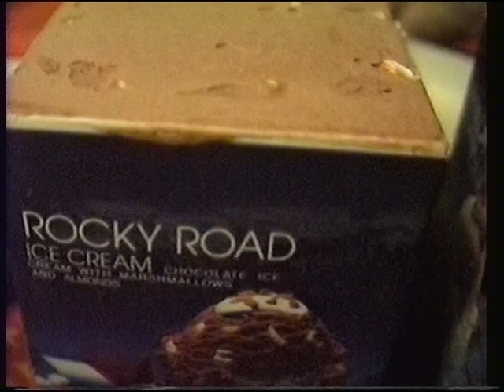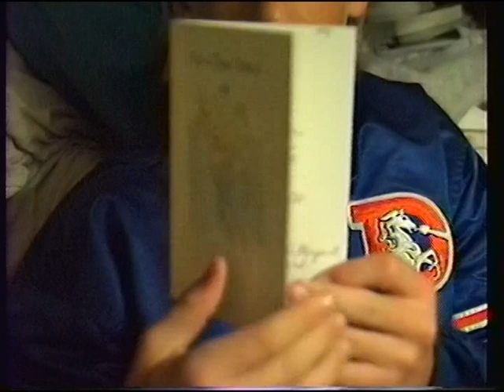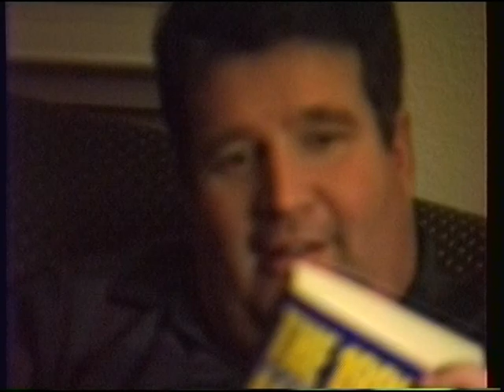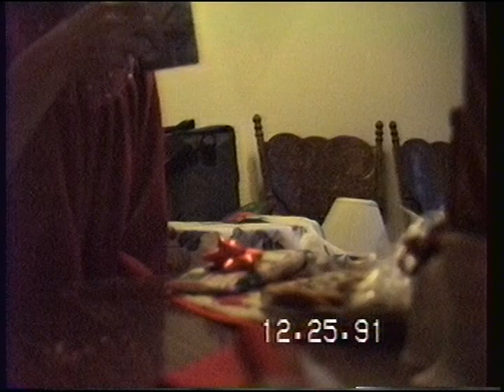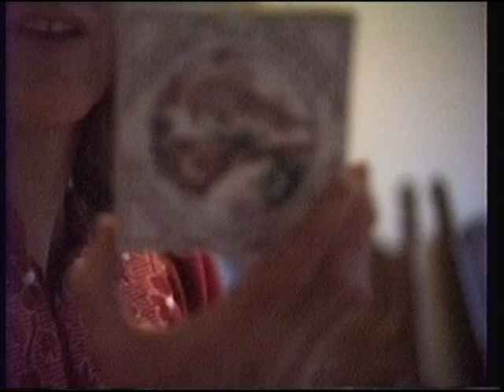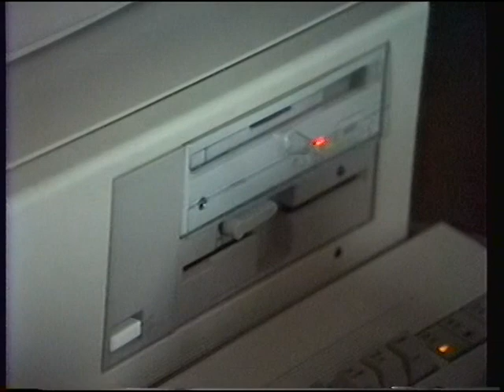Hollister Home Movies 1991-1992